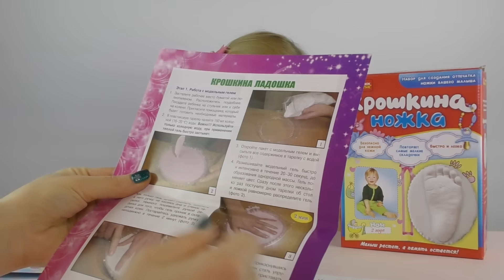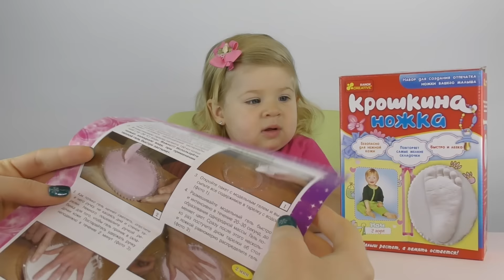Делаем СЛЕПОК Ручки и Ножки Дианы Гипсовый unboxing new toys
Это невероятно! Как легко можно отобразить на память какой крохотной была ножка и ручка Дианы в полтора года! Делаем гипсовый СЛЕПОК Ручки и Ножки Дианы ей на память
unboxing new toys